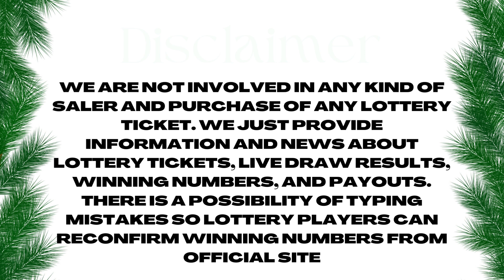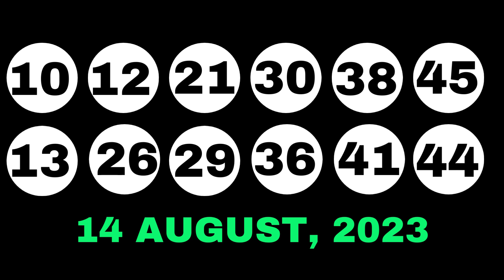New Jersey Evening Lottery Draw Results - 14 Aug, 2023 - Pick 3 & 4 - Cash 5 - Pick 6 - Powerball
Today August 14, 2023, Find in this video the New Jersey evening lottery live drawings results, Top payouts(prizes), and the latest winning numbers. These New Jersey Evening lotteries' live drawings results are drawn in the evening time daily.

Find in this post, Pick 3 Evening, Pick 4 Evening, Jersey Cash 5, Pick-6, Cash4life, Powerball, and Mega Millions live drawing lottery results, jackpot prizes, and winning numbers for today Aug 14, 2023, past 30 days.